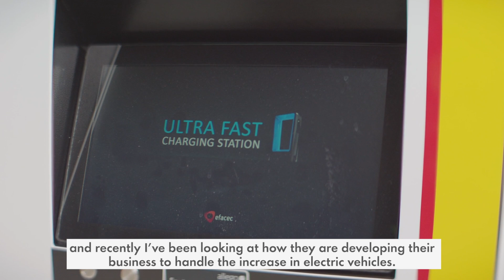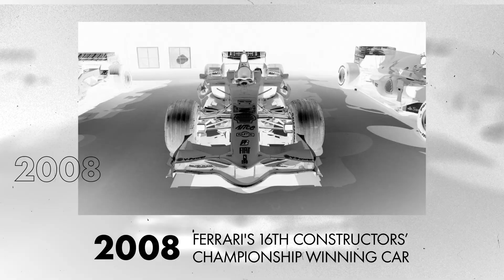Shell x Seen Through Glass | Finali Mondiali Tour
Thanks to Shell, Seen Through Glass was able to offer us an exclusive tour around Finali Mondiali, the World Finals of the Scuderia Ferrari Challenge Series.

He unpacks the long-standing Innovation Partnership between Shell and Ferrari, and explores just how Shell are evolving their business using the partnership to develop the next generation of low carbon fuels.